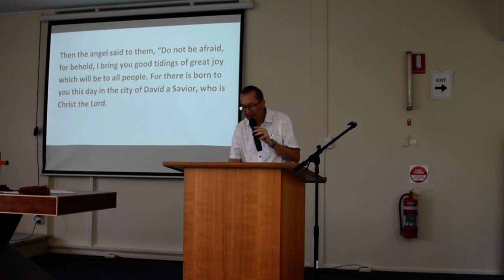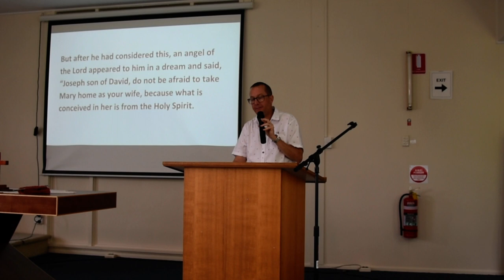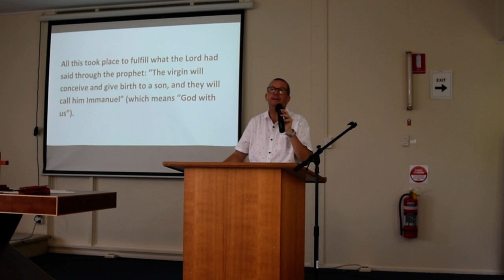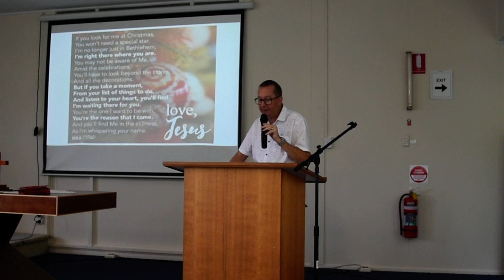Christmas Day Message